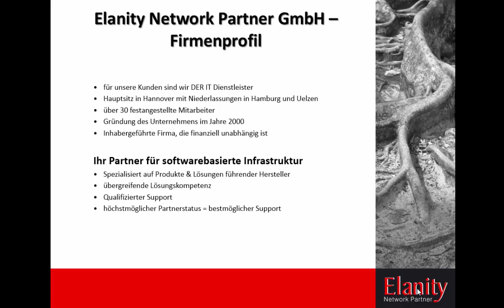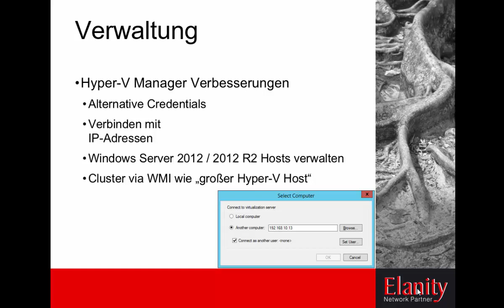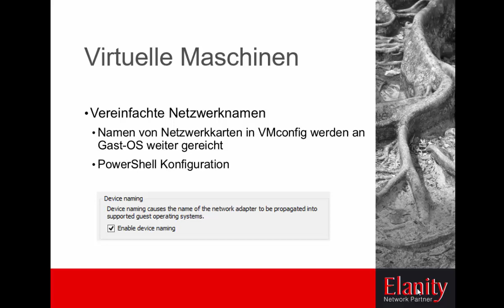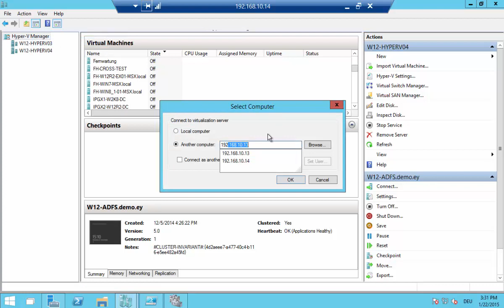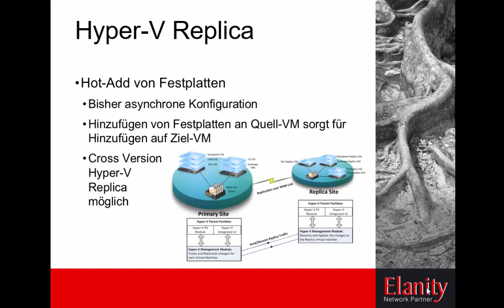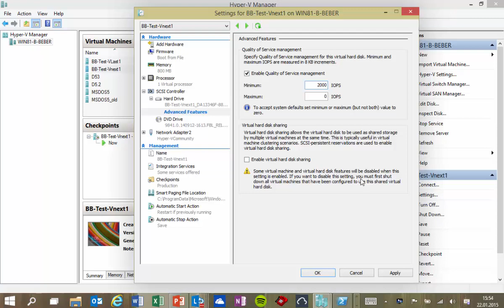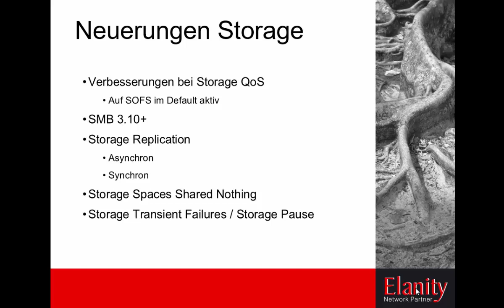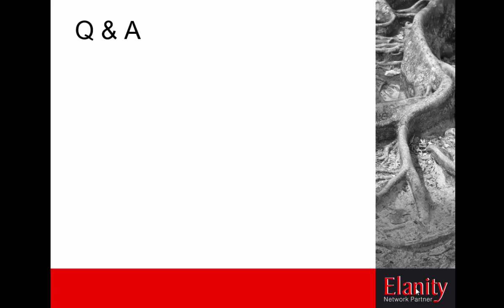Benedict Berger - Hyper V in vNext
Auf der Januar 2015 Hyper-V Community Treffen in Bad Homburg sprach Benendict Berger (Hyper-V MVP) über die Neuerungen in Hyper-V vNext.